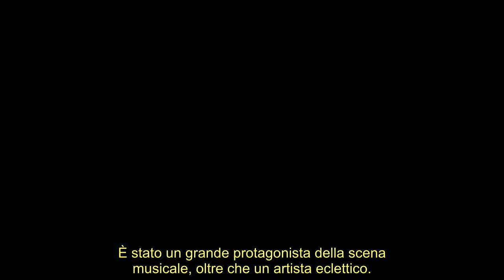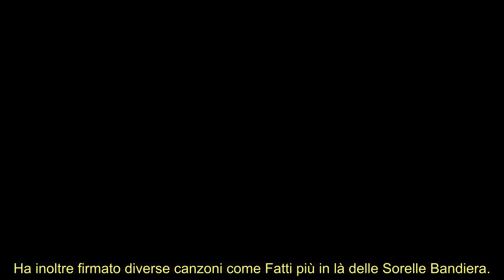Lutto per Mara Venier, l’addio ad Adriano : “Siamo stati una famiglia felice”